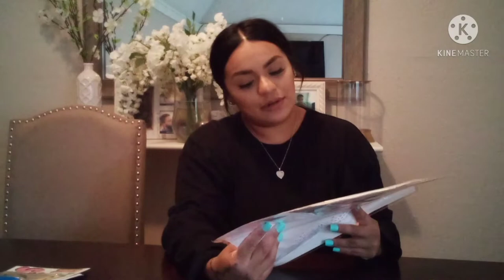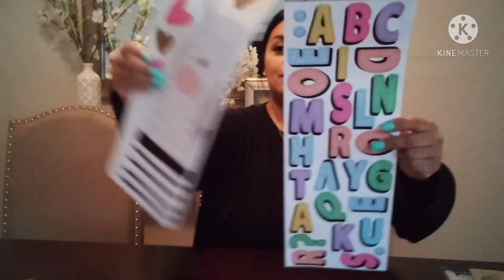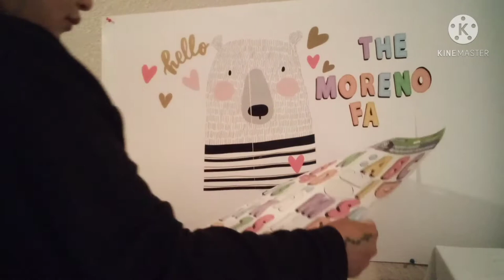DIY: DOLLAR TREE BACKDROPS UNDER $5! | FOR PHOTOS AND VIDEOS (HACK).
Hello friends today I will be showing you for DIY Dollar Tree backdrops under $5! This so easy and simple to do on a budget and perfect for small spaces..These are just some ideas but Dollar Tree has so much to offer, there's so much you can work with.

Write me at:
Keisha Peña